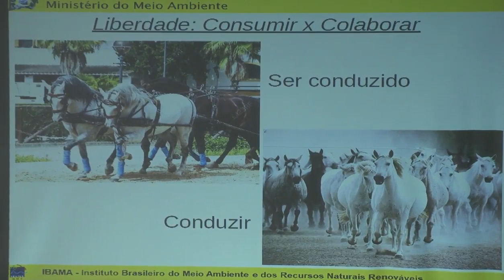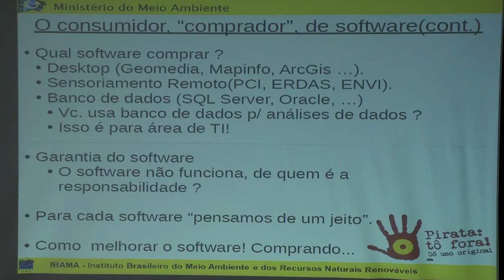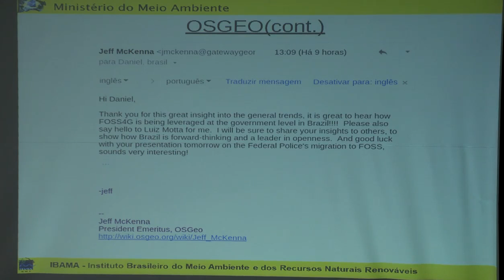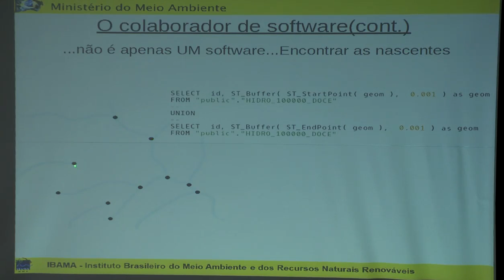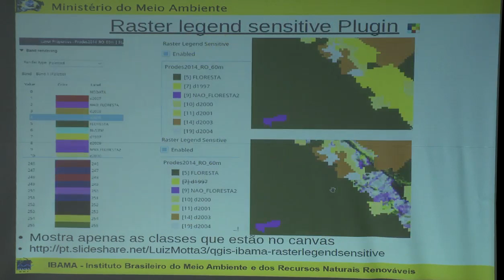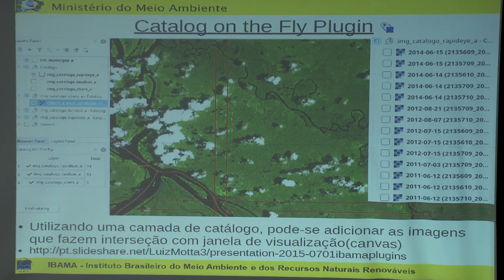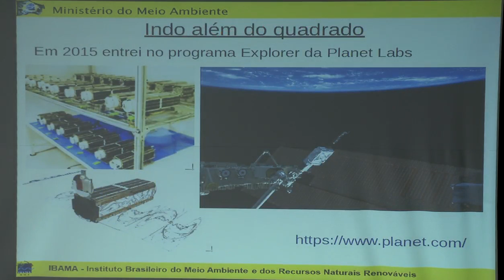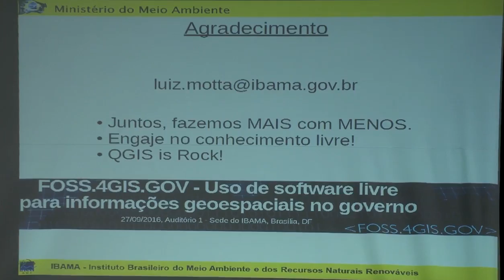FOSS 4GIS GOV 36 Luiz Motta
FOSS4G, a mudança do usuário, de consumidor para colaborador